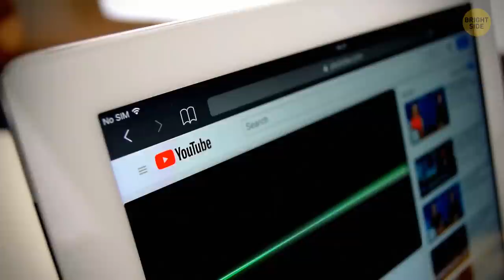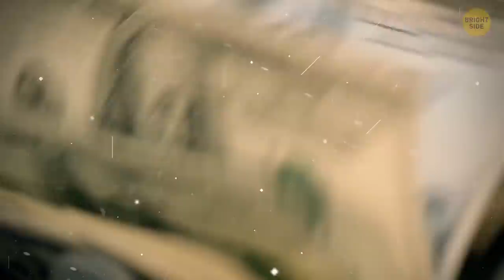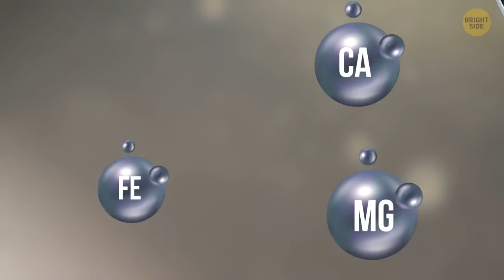What if the Moon broke in half?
It's impossible to imagine life on Earth without our natural satellite, the Moon. But what would happen if a huge meteorite flew through the Moon directly in the middle? Our satellite would break into two equal parts, but the Moon's great gravity would attract them back like a magnet. Everyone around the world would celebrate this good news. But oh no, what if the meteorite would come back?